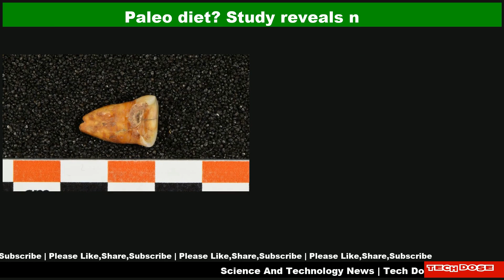Science And Technology Daily News|01 May 2024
📌 Horsehead Nebula rears its head in gorgeous new James Webb Space Telescope images (video)
📌 Paleo diet? Study reveals new insight on what Stone Age humans really ate
📌 China to launch sample-return mission to the moon's far side on May 3
📌 What would happen if the moon disappeared?
📌 Dead bodies are left behind on Mount Everest, so why are hundreds of climbers heading into the ‘death zone’ this spring?
📌 China's Shenzhou 17 astronauts return to Earth after 6 months in space (video)